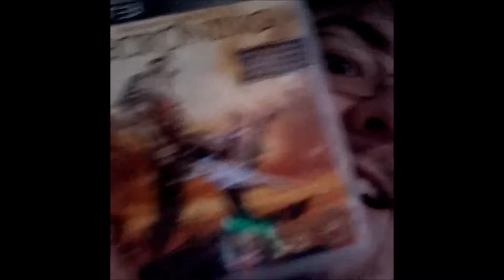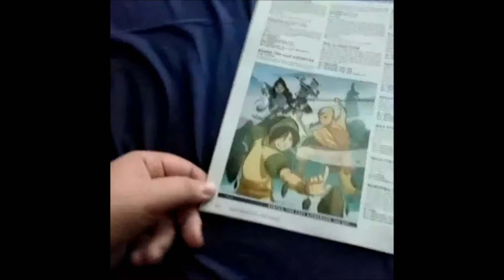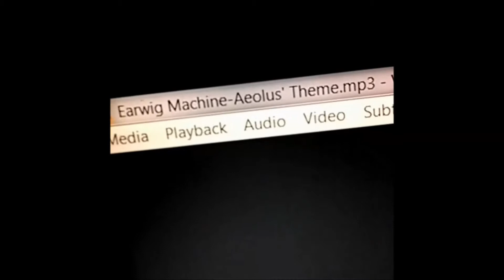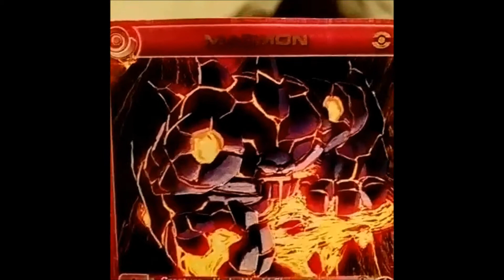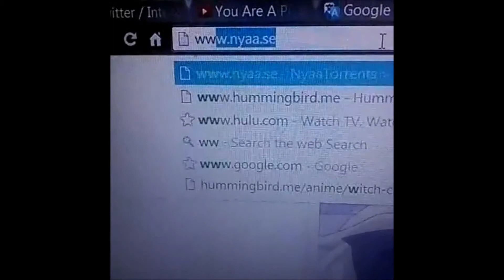The Amusing Escapades of Zeke Freek: Vine Compilation #2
It's finally here, over eight minutes of me acting like a depraved manchild for your viewing pleasure(?)